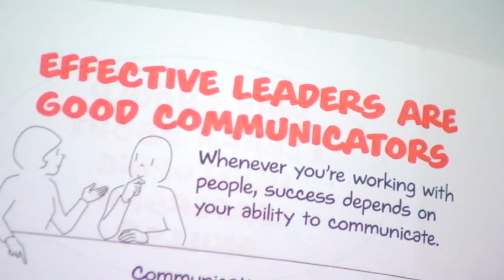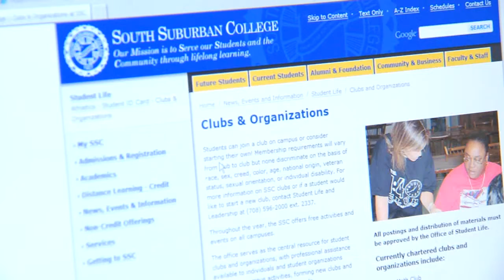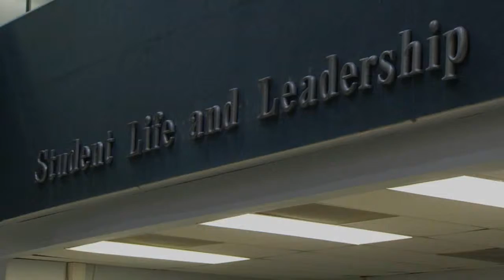SSC 360 - Student Leadership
Take a look at our Student Leadership program and opportunities offered at SSC!